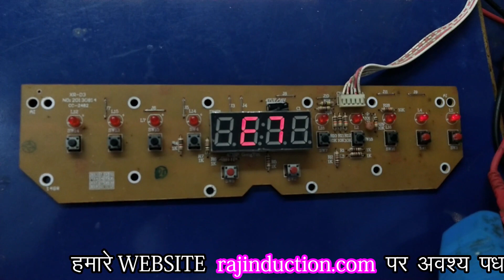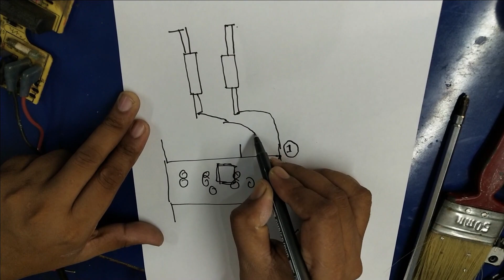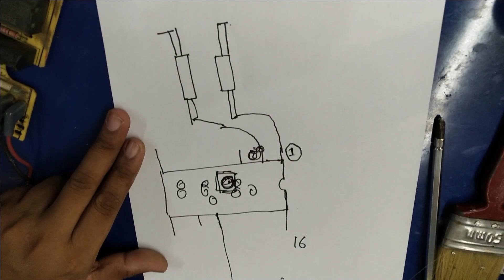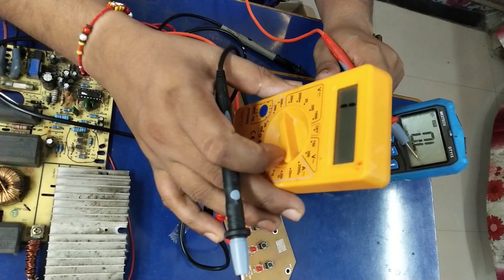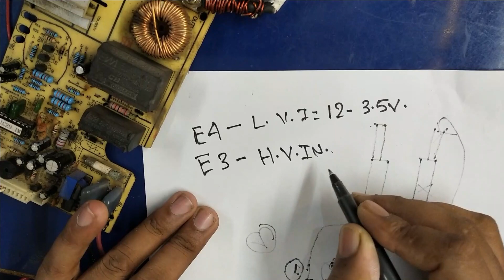ic kharab hone par bhe error code aata hai kya ? || Raj Induction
{ID – 356} 18 Volt Ziner Diode + 4148 Zener Diode